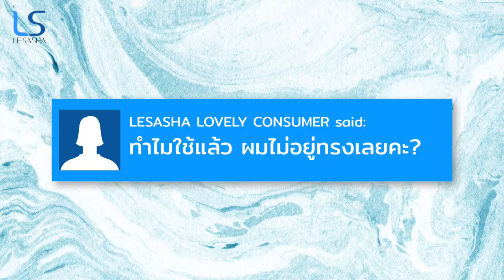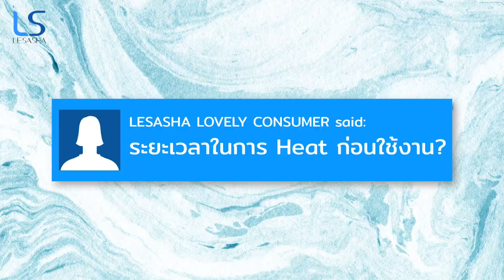Pro Talk l Brush2Go Q&A video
ProTalk กับProเกรซ มาตอบทุกข้อสงสัยที่ทุกคนถามกันมามากมายกับ "LESASHA Brush2Go Q&A" ไม่ว่าจะเป็น เอาขึ้นเครื่องได้ไหม?, ทำไมใช้แล้วผมไม่อยู่ทรงเลย หรือประเด็นยอดฮิตอย่าง 'Brush2Go vs กฎการบินประเทศญี่ปุ่น' รวมทุกคำตอบไว้แล้วที่นี่ค่ะ!